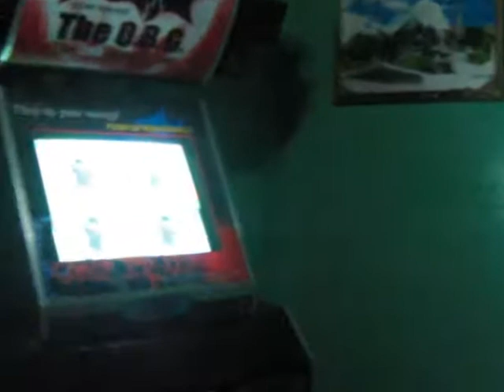Emergency Cz "S" Para Milko =) !!!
Lo filme ayer xD! ... Aunque la plataforma no este bien la hice XD! ... apretando durooooo X.x! ...
Maquina en HARD
PD: Milko cuando esten bien las plataformas jugaras aqui =) !
2PD: Chicos de Trujillo ... ENTRENEEEN XD!